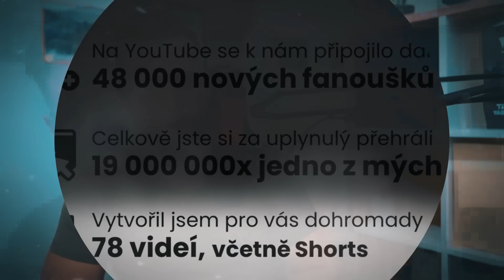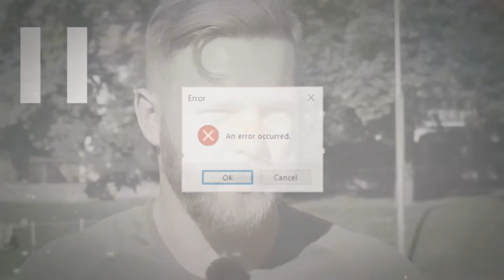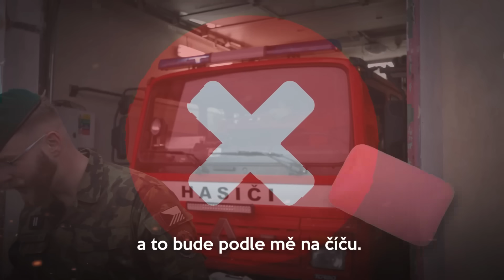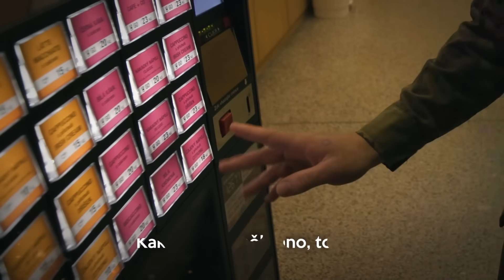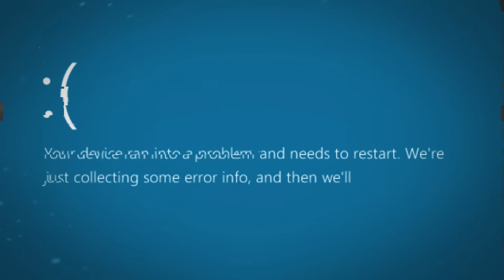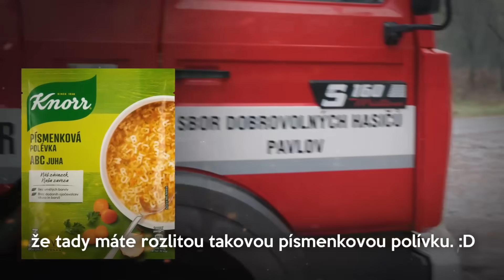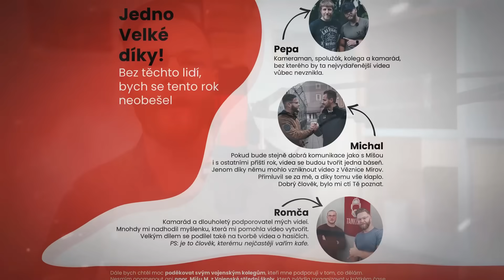TOHLE SE MI NEPOVEDLO.. Nepovedené záběry z celého roku 2023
Během natáčení se nikdy nevydaří vše podle plánu, to k tomu zkrátka patří, a i když si vždy přeji být naprosto bezchybný, ne vždy se mi to povede. 😂

Během celého roku jsme sbírali všechny nepovedené záběry a dnes jsem je všechny naházel do jednoho videa. Doufám, že vás netradiční video pobaví! Zároveň vám přeji šťastný nový rok 2024 a budu se na vás těšit v další tvorbě! ❤️

🎞ČÁSTI VIDEA
00:00 Dnes uvidíte..
00:24 Drobná statistika
01:08 Nepovedené záběry
08:55 Závěrečné poděkování